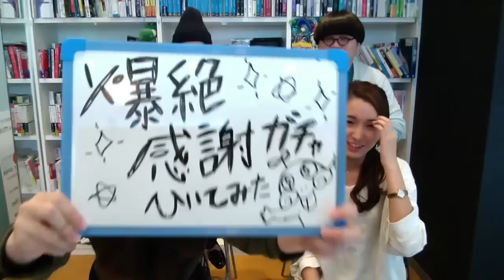3周年爆絶感謝ガチャをひいてみた！中の人はどんなキャラをゲットしたのか！？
"モンスト公式YouTubeチャンネルにて、獣神化やガチャ、シャンバラ・アヴァロンといった爆絶などで降臨するモンスターの最新情報など、様々なモンスト動画を配信中！

3周年爆絶感謝ガチャをひいてみた！中の人はどんなキャラをゲットしたのか！？

★ブラナイDASH
ブラナイは最大3人で遊べる協力と競争が魅力の飛び斬りアクションRPGアプリ！
これまでのブラナイのコンセプトはそのままに、操作性の改良や大胆なエフェクト追加などにより疾走感を向上！
各種演出も改善し、より爽快なゲームにパワーアップ！

　▼ブラナイアプリのダウンロードはこちら
　・Android版